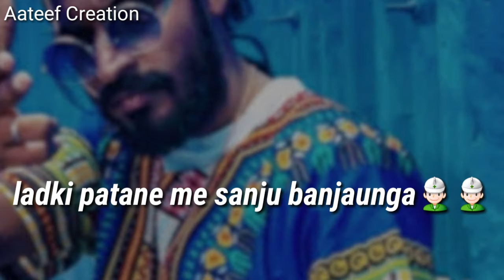Machayenge rap for whatsapp status (Emiway bantai) by aateef creation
Aateef Creation

Emiway bantai

Machayenge